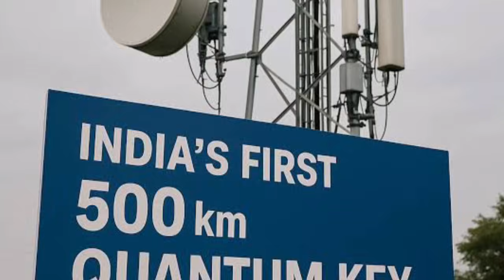5 Indian Scientific Discoveries | That Shook the World 🌍 | Science of New Era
India is no longer just catching up in science — it’s leading the future. 🚀
From landing near the Moon’s south pole to building humanoid robots and cracking quantum communication, Indian scientists are creating breakthroughs that stunned the world.

In this fast-paced video, we explore 5 Indian scientific discoveries that shook the global scientific community, forced top nations to rethink their strategies, and proved that innovation doesn’t always need billion-dollar budgets.

🔥 What you’ll see in this video: • Chandrayaan-3’s historic Moon landing
• India’s humanoid robot for space missions
• A revolutionary heat-resistant material
• Unhackable quantum communication
• The discovery that triggered a global superconductivity race

If you love science stories, space missions, future technology, and India’s rise in innovation, this video is for you.

The future is being built — and India is right at the center of it.